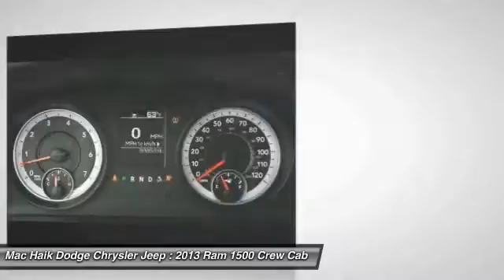2013 Ram 1500 Austin B673753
2013 Ram 1500 Tradesman

You'll love this 2013 Ram 1500. This is a crew cab pickup you'll want to take home. Call and get in touch with Mac Haik Dodge Chrysler Jeep directly, and be the first to open the crew cab pickup door today!